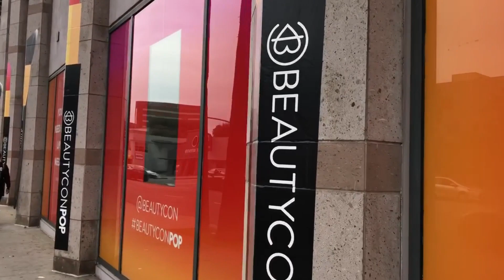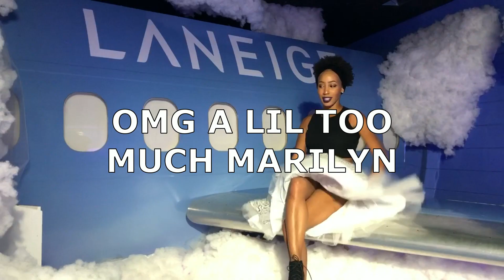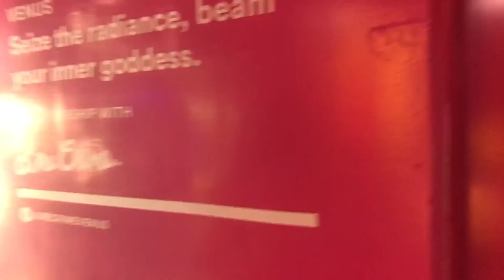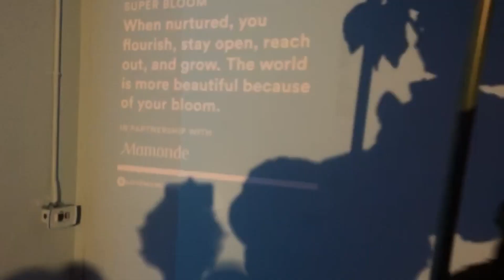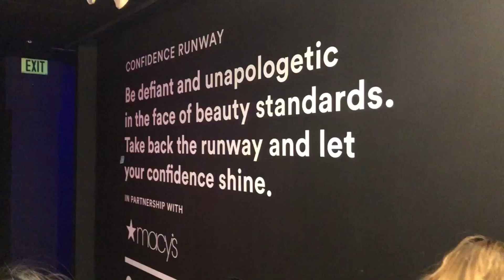We Went to Beauty Con Pop | Vlog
We had so much fun at Beauty Con Pop.  What an awesome experience and a super fun day. I Hope you guys enjoyed this video.